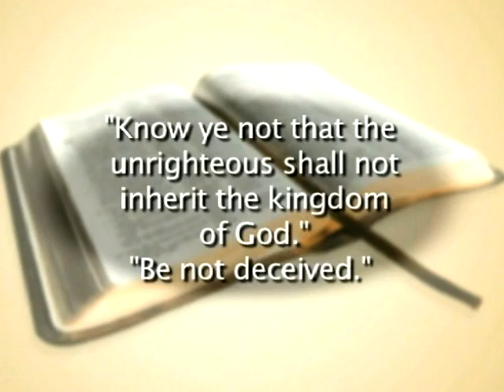Ex-Gay Stephen Bennett Shares How He Found Freedom and Joy in Christ!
Morris Cerullo interviews Stephen Bennett, whose first homosexual experience in 1981 launched him into the deep dark world of homosexuality and with it, drug and alcohol addiction. After hearing about Jesus from a friend, Steve started reading his Bible nightly while his partner lay in bed next to him. Hear Steve's dramatic story of conversion from the gay lifestyle to being a happily married husband and father of two children. Today, Steve has a ministry devoted to helping other gays find truth and freedom.